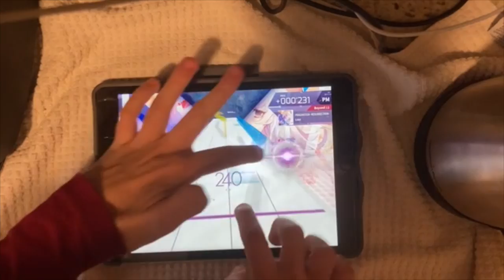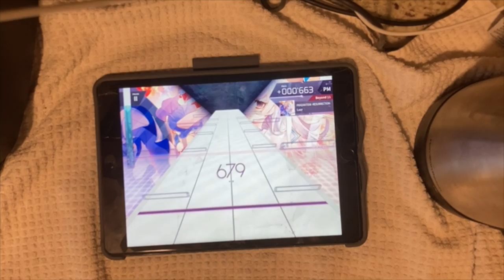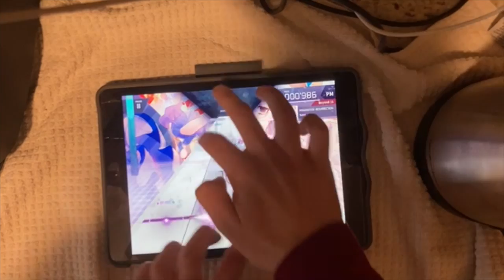(Arcaea) Laur- PRAGMATISM -RESURRECTION- (BEYOND 11) Pure Memory [ADVICE IN SUBTITLES]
the easiest 11

i had a ton of fun with this one, it's a super complex chart but after the learning phase it was extremely fun to play through. the ending trills are masterworks, i would never see any game try patterning like that outside Arcaea. great job with this one THE LAST DREAM